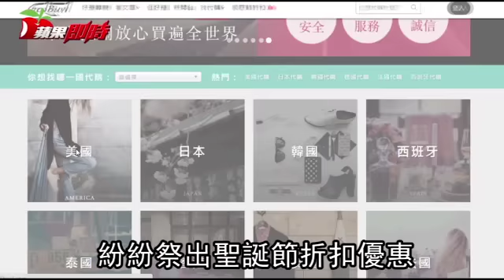玩交換禮物 海外代購挖寶 | 台灣蘋果日報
聖誕節將至，不少人煩惱禮物要送什麼，想送台灣沒賣的罕見禮，或是價格划算的下殺禮，都可海外代購挖寶，在代購平台Go1Buy1上，有不少美國商品祭出折扣優惠，熱銷第1名為Superdry極度乾燥防風外套，代購價約台灣售價5~7折不等，頗為划算；而日韓代購人氣高，佔蝦皮拍賣旗下總代購量約56%，其中韓國零食頗為熱門，年銷逾20萬件；風靡全球的任天堂紅白機，日本貨量比台灣多，露天拍賣有代購賣家現貨供應，讓收禮者擁有一個難忘的聖誕節。